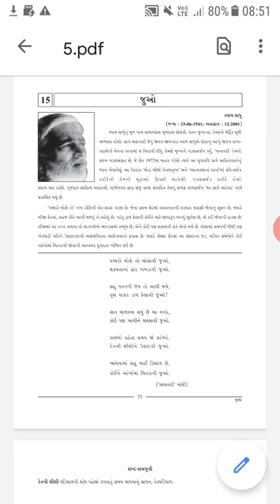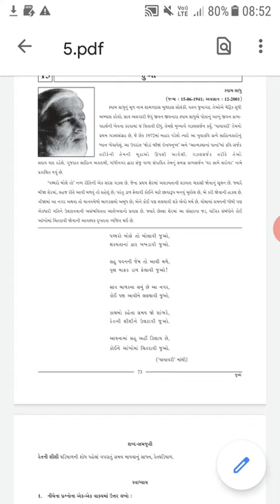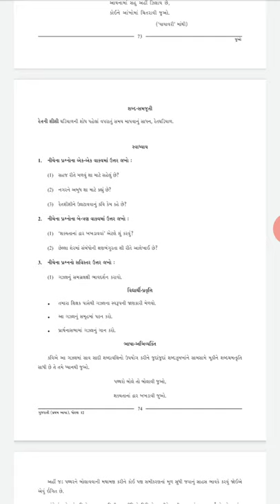ધોરણ:૧૨ ગુજરાતી કૃતિ:૧૫.જુઓ( ગઝલ)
પારસ ડબગર (ગોઝારિયા હાઈસ્કૂલ)